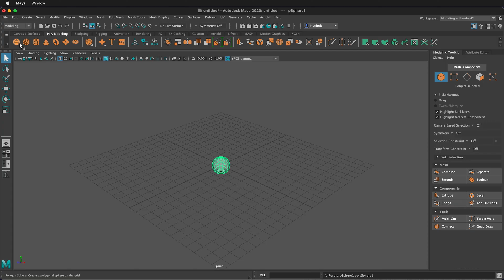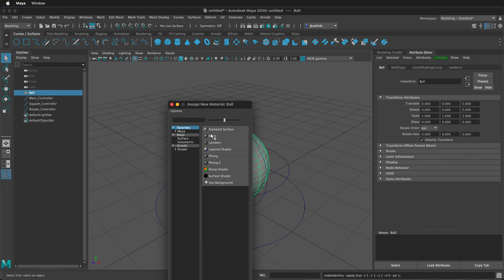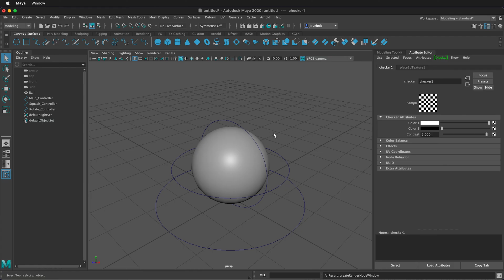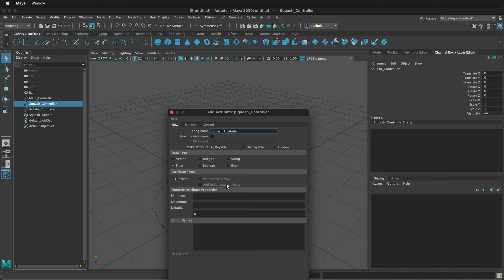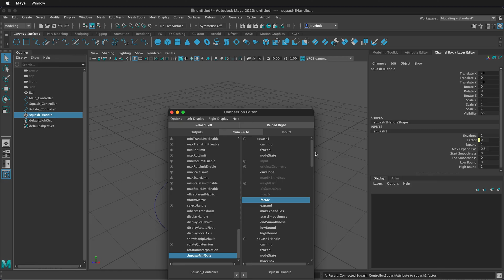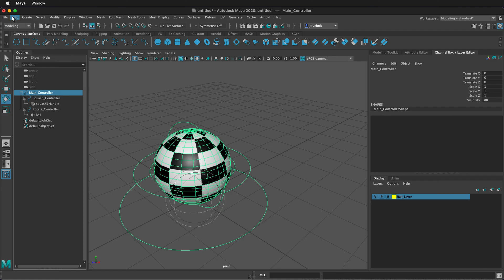Sphere Ball Rig with Squash and Stretch Maya Tutorial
Create a scaleable ball rig with squash and stretch in Maya. The ball can rotate without messing with the squash and stretch deformer. Can be imported into multiple projects to use for animation.

Links